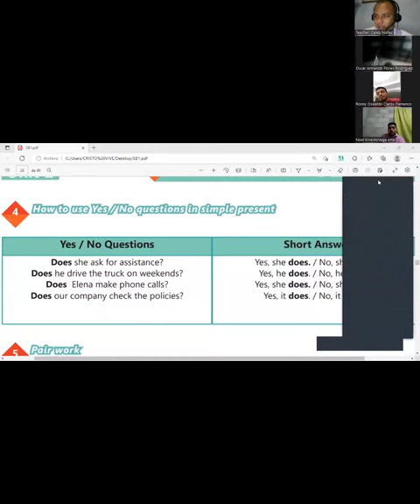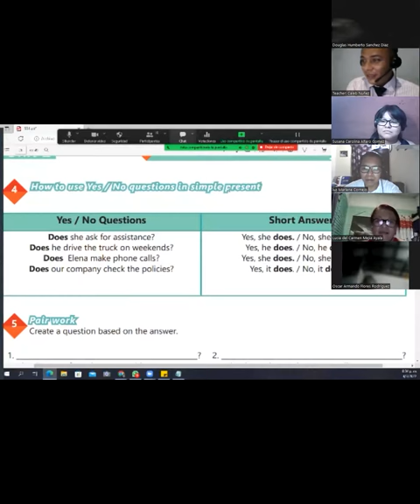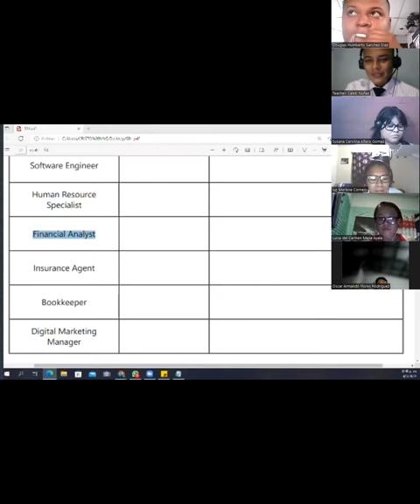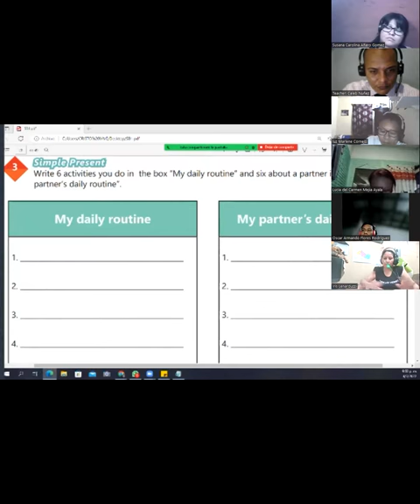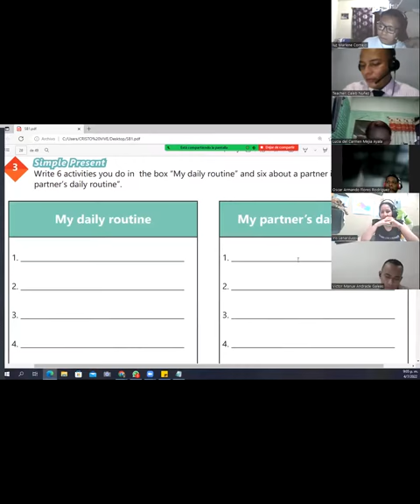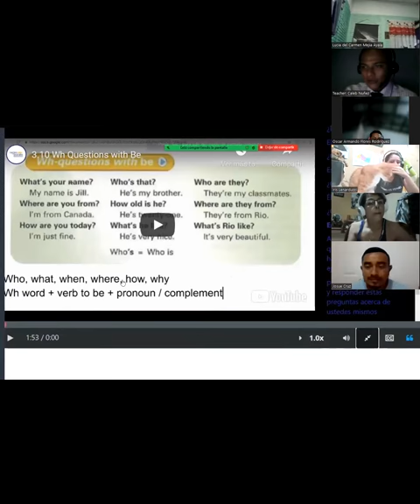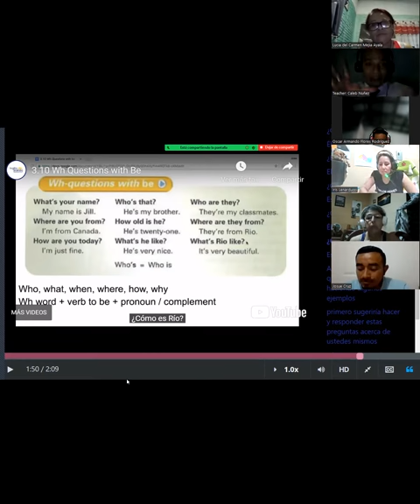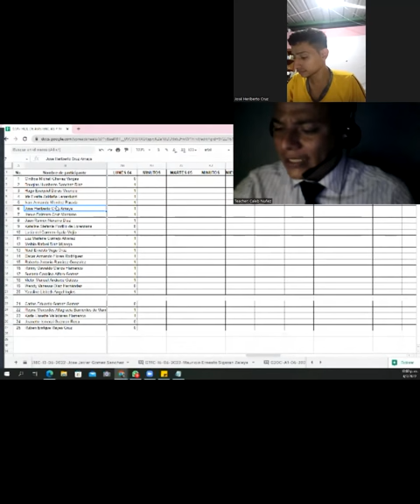Ingles Corporativo - July 4th 2022 - Simple present affirmative & Negative statements